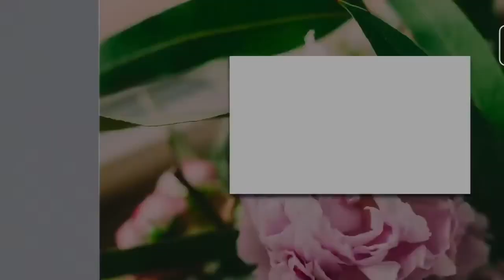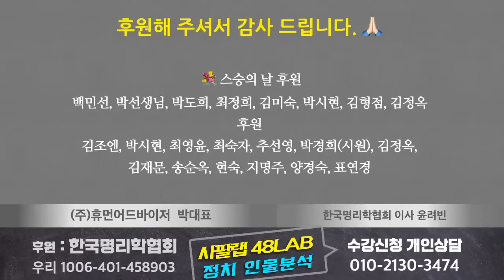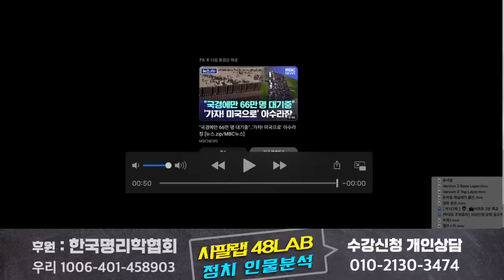[박대표의 운명돌파] 최신 패션에 집착하는 빨래 건조대 & 그 자리에 앉아 있을 필요 없는 인물은